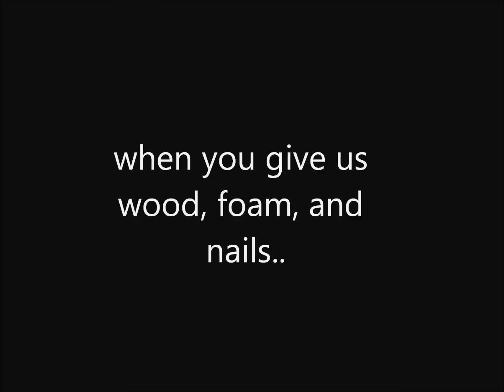Foam Pit 360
A teaser to the full film i'm gonna make some time of the foam pit me and my friends made. songs by Skrillex aaaaaand not trying to brag but that was me doing the 360